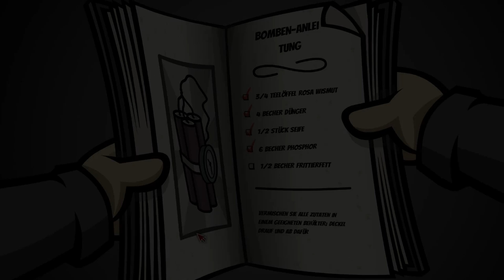Let's Play Randal's Monday #46 Mortimer der Arsch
Randal's Monday Let's Play.